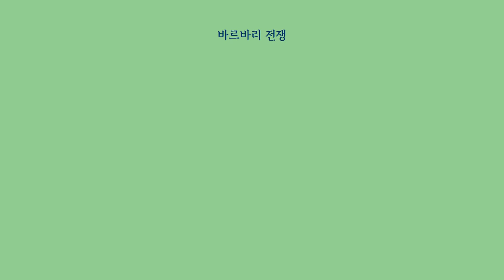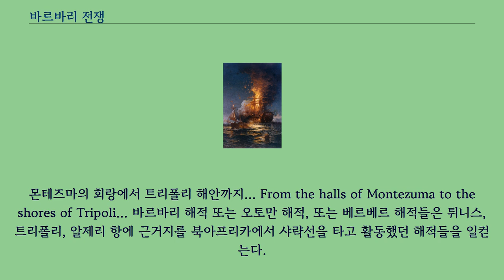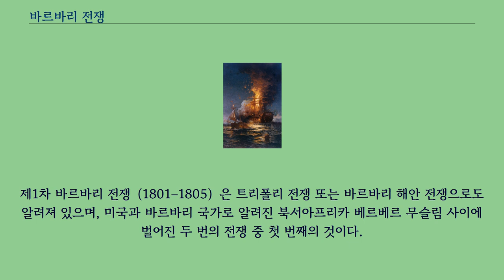바르바리 전쟁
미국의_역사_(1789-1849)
바르바리 전쟁（Barbary Wars） 또는 트리폴리 전쟁（Tripolitan Wars）은 미국과 북아프리카의 현 리비아에 존재한 카라만리 왕조（이슬람교의 도시 국가） 사이에 발발한 두 번에 걸친 전쟁이다.
전쟁의 명칭은 전쟁터가 된 지중해의 북아프리카 연안이 “바르바리 해안”이라고 불렸던 곳에서 온 것이다.
이 무렵 지중해에서는 오스만 제국의 독립 채산 주였던 지중해 연안의 북아프리카에 자리를 잡은 바르바리 국가들이 휘하의 무장 조직인 바르바리 해적의 무력을 배경으로 지중해를 통과하는 상선으로부터 해당 선적 국가에서 통행료를 징수하였다.
미국은 독립 직후의 재정난 때문에 통행료를 지급하지 못했고, 화난 해적들이 미국 상선을 집중 습격해 포로를 노예로 팔아넘기려고 하자 전쟁으로 이어졌다.
미국은 재정난으로 포로의 몸값을 지불하지 못했기 때문에 이 사태에 이르러 실력행사에 의한 사태해결을 선택했다.
미국 해군은 미국 해병대와 함께 이들 해적 도시를 공격해 해적의 두목에게 미국 상선을 습격하지 않을 것을 맹세하고 안전한 통행권을 얻게 되었다.
이 전쟁은 다른 분쟁과 혼동되어 종종 ‘미국의 잊혀진 전쟁’으로 불린다.
바르바리 국가에 대한 제재 행동은 토머스 제퍼슨과 제임스 매디슨 행정부에 의해 이루어졌다.
토머스 제퍼슨이 이끈 제1차 바르바리 전쟁은 1801년에 시작되어 1805년에 끝났으며, 오늘 날의 리비아, 튀니지, 알제리에 있었던 해적 도시를 공격한 것이었다.
제2차 바르바리 전쟁은 제임스 매디슨이 이끌었고, 1815년에 시작되었다.
그 분쟁에서 승리하자 민주공화당원들은 해적들과의 금전적 해결의 거부와 전 연방당 정권에서 XYZ 사건으로 협상 결렬과 그 사건의 특사였던 찰스 코츠워스 핑크니가 언급한 "방위를 위해 100만 달러를 쓰더라도, 공물로는 1센트도 지불하지 않을 것이다."（Millions for defense, but not one cent for tribute）고 한 구절을 인용해 대비시켰다.
미국 해병대 찬가의 시작부에서 이 전쟁에 대해 언급하고 있다.
몬테즈마의 회랑에서 트리폴리 해안까지... From the halls of Montezuma to the shores of Tripoli... 바르바리 해적 또는 오토만 해적, 또는 베르베르 해적들은 튀니스, 트리폴리, 알제리 항에 근거지를 북아프리카에서 샤략선을 타고 활동했던 해적들을 일컫는다.
이지역은 유럽에 바르바리 해안으로 알려져 있었으며 이 용어는 그곳의 베르베르인들의 명칭으로부터 나온 용어이다.
그들의 약탈은 지중해 전체와 남쪽으로 서아프리카의 대서양 인접 바다 심지어는 남미까지 영역이 미쳤고, 북쪽으로는 북대서양의 아이슬란드에 미쳤지만 주요 활동 영역은 지중해 서부였다.
배를 나포하는 것 이외에도, 이태리, 프랑스, 스페인, 포르투갈뿐만 아니라 잉글랜드, 스코틀랜드, 네덜란드, 아일랜드 심지어는 아이슬랜드까지 유럽의 해안 도시나 마을을 약탈했다.
그들의 이러한 습격의 목적은 북아프리카와 중동의 아랍 노예시장에 공급할 기독교인 노예를 잡기 위함이었다.
바르바리 해적들은 오랜 세월동안 영국과 다른 유럽 국가의 상선을 공격했었다.
1600년대 이후로 계속해서 상선과 여객선을 공격하고 있었다.
많은 포로들은 몸값을 지불하기 위해 가족이나 지방 교회 집단의 모금을 벌여야 했다.
영국은 북미 식민지가 잘 개척되기 이전부터 아랍에 노예로 팔리거나 바르바리 해적의 수감자들이 쓴 포로 이야기에 익숙해져 있었다.
이 상황이 영국계 주민들이 인디언들에게 사로잡혀 자신들의 이야기를 쓰게 된 수십 년 전에 일어난 일이었다.
미국 독립 전쟁 동안 해적들은 미국 배를 공격했다.
1777년 12월 20일 모로코의 술탄 모하메드 3세는 미국 상선이 술탄의 보호 하에 있으며 지중해와 해안을 따라 안전하게 통...